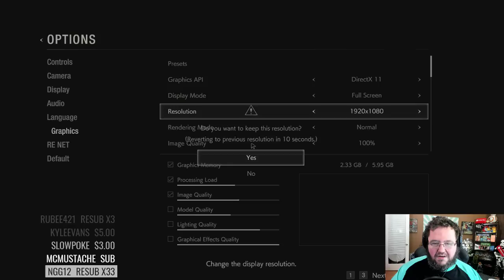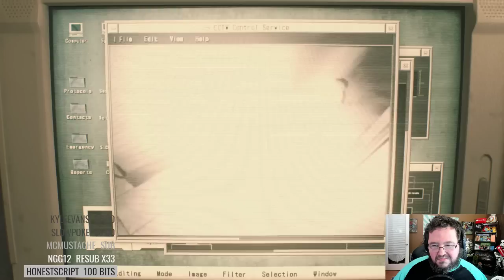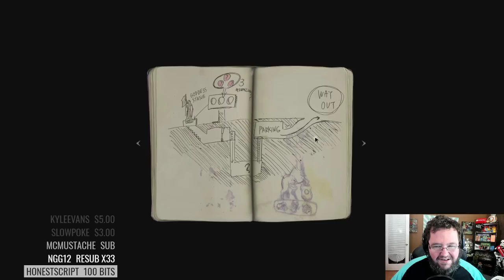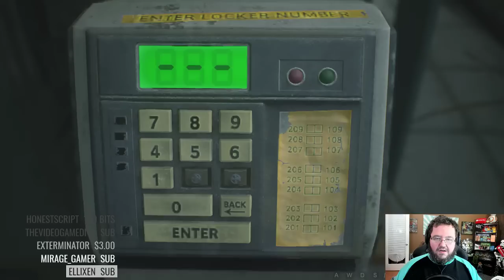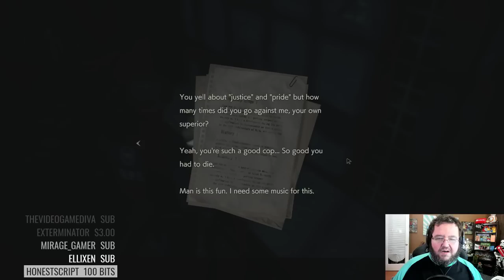Boogie plays - Resident Evil 2 - (Leon playthrough Part 1)